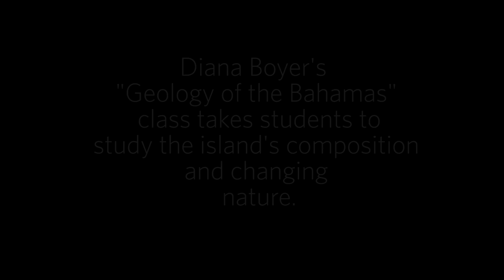Studying geology in the Bahamas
Diana Boyer's "Geology of the Bahamas" class takes students to study the island's composition and changing nature.